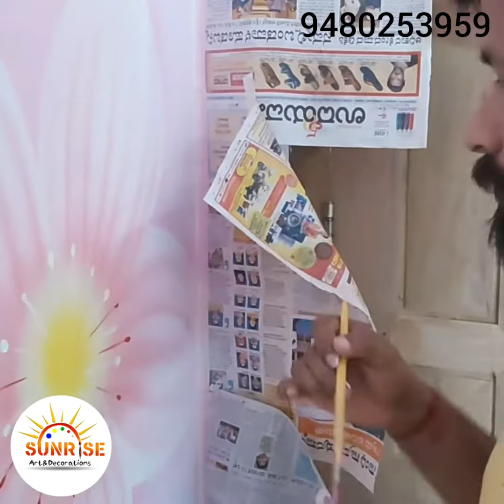3d wall art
SUNRISE DECORATION&ARTS*
🎊Several kinds of decorations were available here for🎊

Wedding events  Engagement sceneries  Birthday Parties  Baby shower ceremonies etc.
you can able to get All types of :- wall painting -
Royal play ,3d painting, Textures